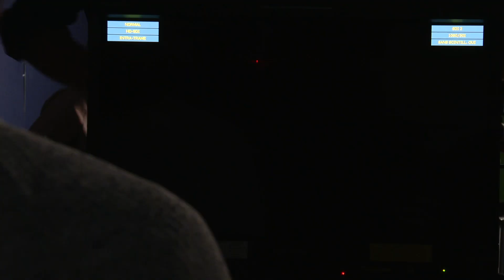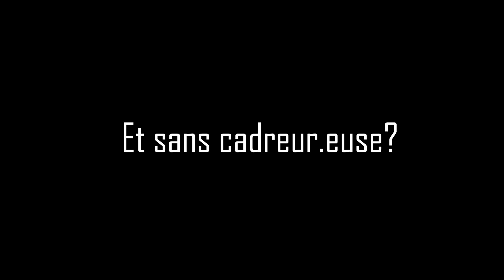Les métiers du cinéma Cadreur(euse)